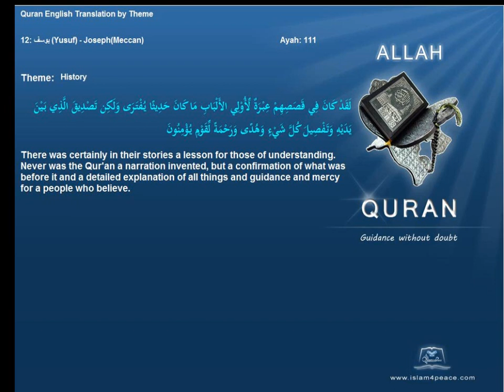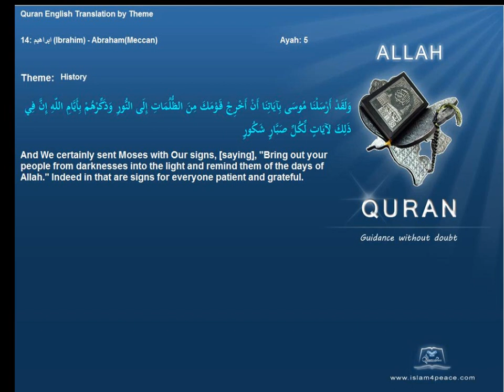تاریخ History Quran by Theme English Only